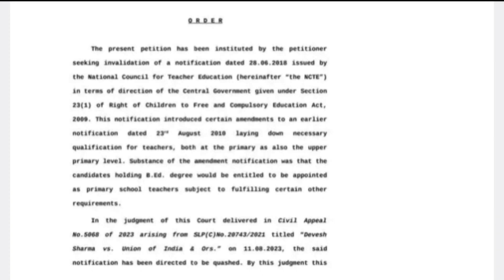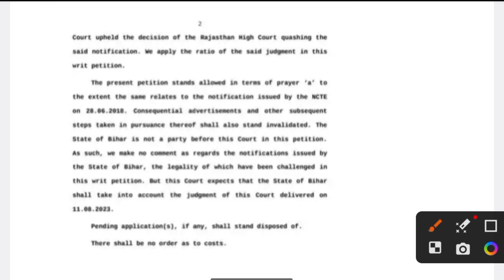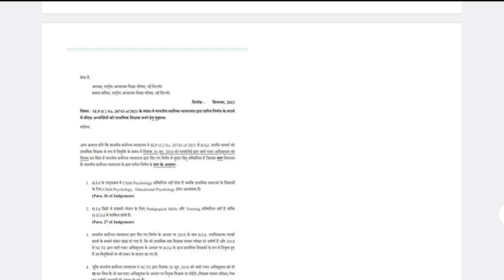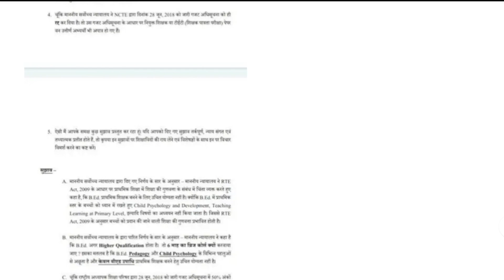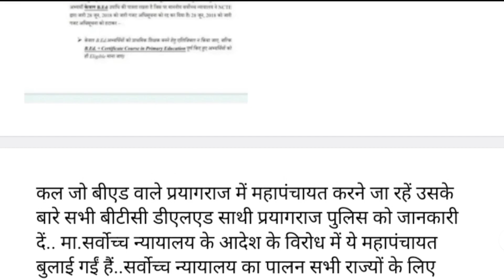🤓बीएड अभ्यर्थियों को बड़ा झटका II BED VS BTC NEWS II KVS RESULT NEWS II NCTE LETEST NEWS II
ncte letest news today,
ncte latest news,
ncte new guidelines,
ncte education,
ncte news today,
ncte teacher education programme,
ncte approval certificate,
neet latest news update,
neet latest updates today,

beeru academy.
69000 shikshak bharti latest new.
69000 shikshak bharti latest news today.
b. ed vs btc news.
b.ed bstc vivad.
b.ed news today.
b.ed vs b.t.c#
b.ed vs btc supreme court today#
bed deled supreme court#
bed ncte latest news#
ctet sanskrit pedagogy trick#
d el ed vs b ed#
deled vs bed case#
kvs result update 2023#
latest update bed vs btc#
mp deled#
ncte b.ed news today#
ncte ka faisla#
ncte new update#
ncte news today#